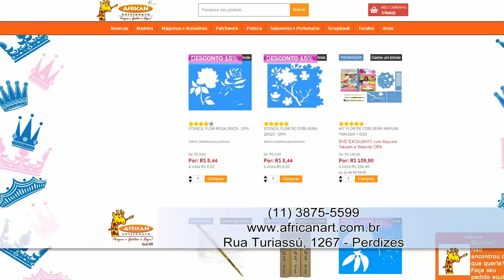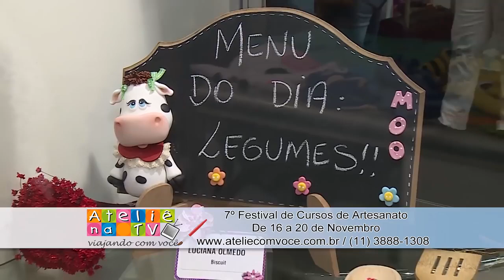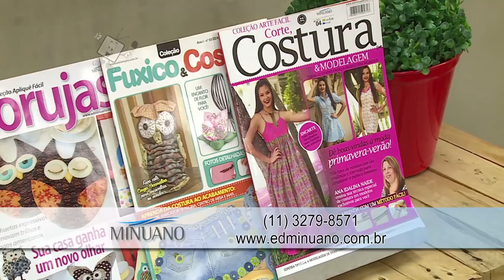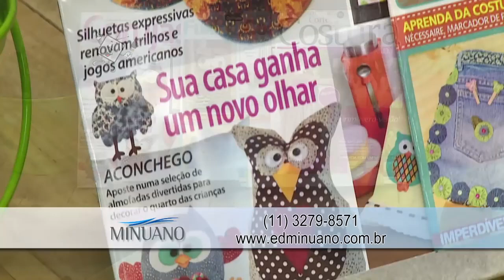Almofada em PatchApliqué com entretela - Singer Patchwork 7285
A Artesã Patricia Salles faz um passo a passo de almofada em PatchApliqué com entretela no Programa Ateliê na TV com a máquina de costura Singer Patchwork 7285